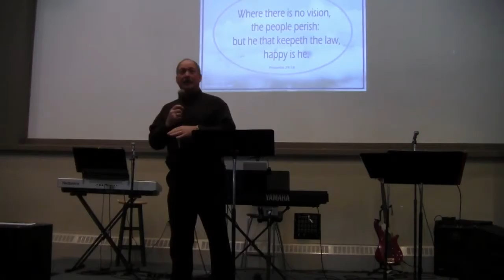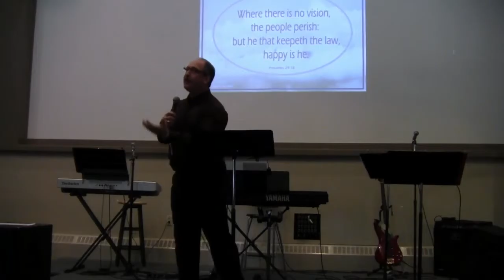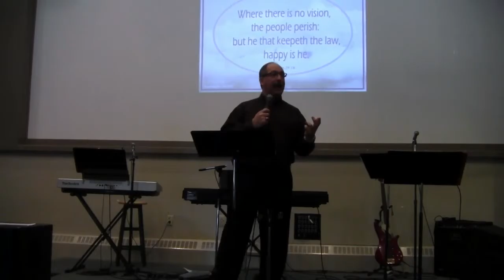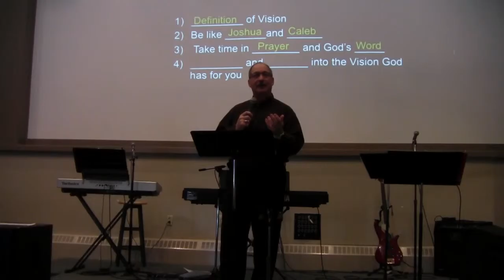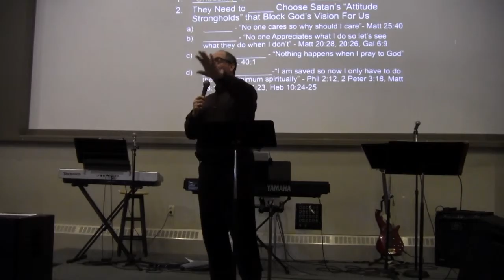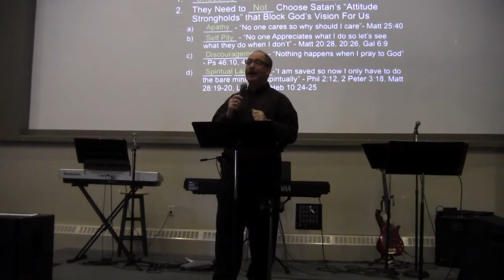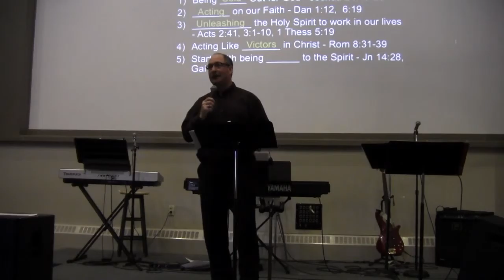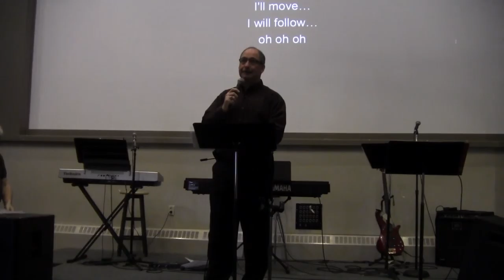Cedar Brook sermon January 10, 2016